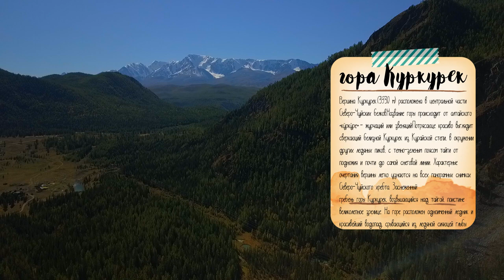Алтай, место, куда хочется возвращаться снова и снова !